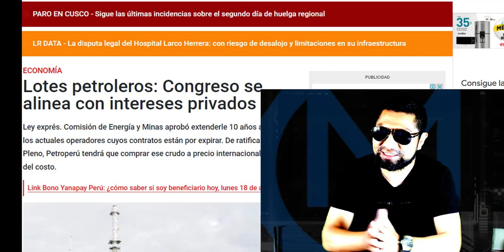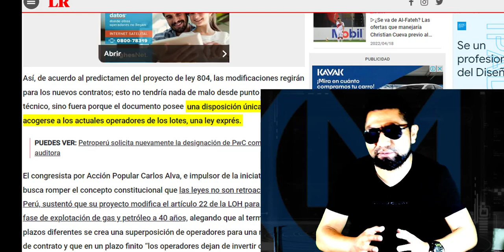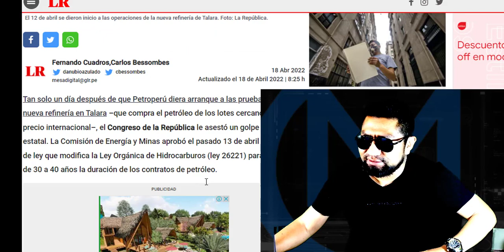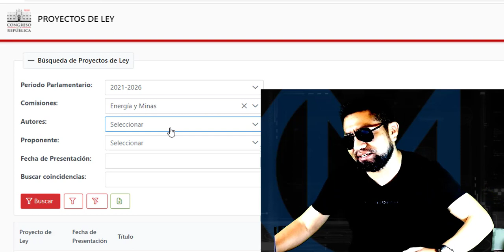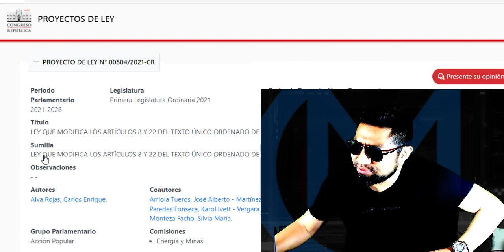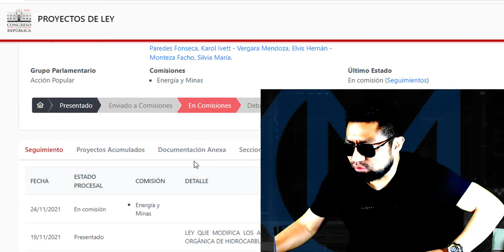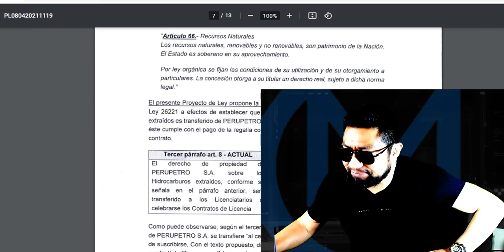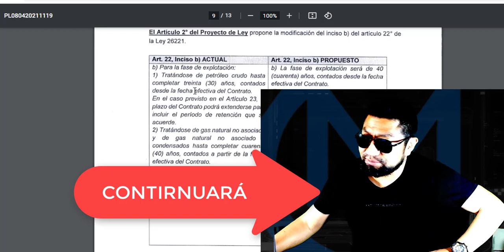ENERGÍA: SISTUACIÓN ACTUAL DEL PETRÓLEO EN EL PERÚ, LOTES CON CONTRATOS ACTUALES --- PARTE I ---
LEY QUE MODIFICA LOS ARTÍCULOS 8 Y 22 DEL TEXTO ÚNICO ORDENADO DE LA LEY 26221, LEY ORGÁNICA DE HIDROCARBUROS.
Breve análisis de la situación actual del aspecto energético del Perú - Hidrocarburos - Petróleo, como consecuencia del proyecto de Ley de la referencia.

VISITE
Únete al canal de TELEGRAM para mas contenido.

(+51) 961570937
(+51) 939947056